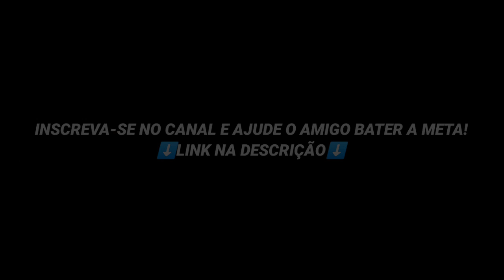MC LUAN DA BS - TE ESCOLHI PRA MIM, MEU BEM [JN NO BEAT]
QUER DIVULGAR SUA MÚSICA EM MEU CANAL?

Tags Ignorem :

\"ando alto\",\"voando alto\",\"framengo\",\"flamengo\",ca flamengo\",,\"mc poze framengo\",\"mc poze \",\"funk\",\"baile funk,"/"Cabelão do Turano\"Br da Tijuca\",\"Meme Do Caix 170 Bpm\",\"Funk Acelerado",\,\"Beat Meg\"Rave No Rj"\," SENTA NA VARA"\,\MC ALYSSON"/,/"Mc Luan Da Bs"/,/"Solta a Putaria que ela gosta",/,"/"Mc Luan Da Bs Bad"/"Mc Luan Da Bs 150 bpm"/"NACIONAL VS FUNK"/"REMIX"MOTO NA RUA"/"CHAPADÃO"/"BEAT CHAPADÃO"/"MC CAJA"/DS MOVIC DO YOUTUBE"/"MC FABI"/"MC omotif"/"Ds Movic do YouTube"/"10 minutos das mais tocadas"/"10 minutodas mais brabas de sp"/"10 Minutos das mais tocadas do rj"/" MINUTINHOS"/"Ds Movic 10 colombS "Então vamos a avante"/"Mc Poze"/"Os Movic do YouTube"/"Os Movic Do Youtube"/Ds"/"Mc Ritimo de funmenina da trança roxa, beat modinha, falei pra tu nãnos,Dj 2F, Pode ficar a vontade, então vai descendo no movilpm,oh b r dançando barões, tatao, Ds Movic Do YOTUBE, Ds Mo Barões, Funk De SP Ritimo carioca,Som delando é uma a ana bem sentando, donmlet me dow funk, Dont let me dow remix, baile do Dick, OsMovic do YouTube, CUPIDOuTube, Os Frente, Dj Vitin db bandigostoso pro pai, joga lindo dema gostoso demais Pl Torvic, en, Ds Movic Mc Rogerinho, Ds Movic Barões, Ds Movic Preta do cabelo cacheado, Vapo Alien, Pisadinha, Mc Roginho funk, Babi Loud, Ds Movic Babi Ff, Com vidro fechado e o som tocando baixo funk, Essa aqui eu vou cantar pra aquela professora,e aonde nois chegou, só gratidão acelerado, mc lipi, só gratidão ritimo RJ,favelado tbm pode, olha aí nos destravando no mundo, Deus abençoou, oh Vitória chegou, how deep funk, baile do Dick, no baile do Santa amaro, 170 bpm, CaioDs2K, 170 bpm, beijo no canto da vírus, La fiot - senta aqui, Mc Rogerinho - então senta aqui, 2 Da manhã gostoSenta aqui funk, Senta aqui vapo alien, Senta aqui 170 bpm, Ds Movic Pisadinha, Os fr ela descesobe no talento, Pai tá on, Funk Pai tá On, O pai tá online Funk,ele tá no melugar mas nunca vai ser eu, barões da pisadinha- nunca vai ser eu,mas nunca vai ser eu whindersson, whind nunca vai ser eu, whindersson dançando fc Rogerinho - Libera ela ( versão funk ), Só basta você me liga rinho, Então senta Aqui Rogerinho, Você Ilude ilude eu Rogerinho, Você virou saudade aqui dentroasa Rogerinho, essa gelada eu vou beber, preta do cabelo cachea, 10sadinha vapo alien, Rogerinho versão funk, finge que tá com saudade, tá com saudade quer tbt, do nosso lance bandido, nos somos melhores amigoa ex quer se envolver, mc Rogerinho vem nega, vem nega versão funk, vem nega gostosa safada cheirosa, só voce faz do jeito que o papai gosta, mc rogerinho 170 bpm,e pequeno eu escolhesse outro caminho, eu tava estudando, eu não era bandido, oque seria de mim longe das troca de tiro,Guga nandes, presentinho, eu pedi pra Deus um presentinho, pagode eu pedi pra Deus um presentinho, pagode não solta, pagode funk, presentinho funk, eu pedi pra Deus um presentinho versão funk, um sabadão desse uma lua dessa, um sabadão desse uma lua dessa acelerado, um sabadão desse 170 bpm, um sabadão desse uma lua dessa ritimo RJ, Hoje é bailão emendado na rave, um sabadão desse RJ, música nova 170 bpm, Ds Movic, Hoje é bailão emendado na rede, grave, rem, é muito casal fingindo que se ama vs funk, romance desapegado 170 bpm, quem disse que a gente não ia dar certo que nós dois não combinava 170 bpm, tá se mordendo de raiva versão funk, tá se mordendo de raiva baile da Albânia, Tá se mordendo de raiva pisadinha, tá se mordendo de raiva funk, dj Enzo da Albânia,Dj Enzo, Baile da Albânia, Maria santinha versão funk, Maria baladinha funk, Maria baladinha beat bolha, Maria santinha virou Maria baladinha 170 bpm, forro versão funk, Wesley safadão versão funk, vedo you got it, time to boss up, you got it versão funk, you got it remix funk, time to boss up versão funk, time to boss up remix funk, you got it remix, vedo - you got it versão funk, vedo - you got it remix, e foda-se aquele cara, e fodase aquele cara versão funk, vá em busca do diploma música, tá na hora de se levantar, recuprere sua confiança, manda ver gata, cola na academia e se sinta bem música, you got it funk, you got it Ds Movic, Dj Enzo da Albânia, se teu hobby é sentar baile da Albânia, se teu hobby é sentar Dj Enzo da Albânia, se teu hobby é sentar versão rj